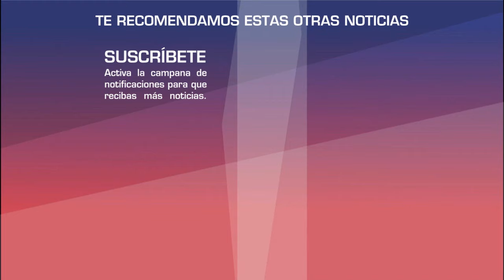Carlos Lara desmiente abandono a hija de Rocío Sánchez